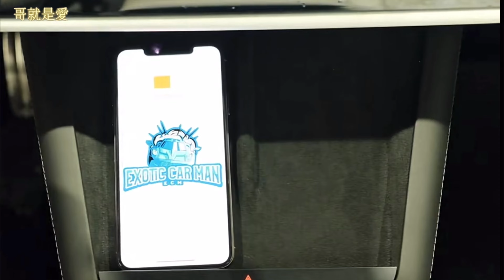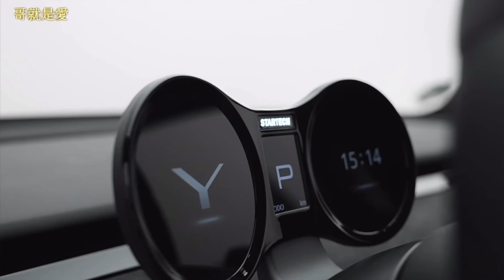Tesla Model PLAID / Model Y 你怎能不愛Tesla 再次定義電汽標竿electric car 哥就是愛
tesla modely plaid Tesla Model PLAID / Model Y 你怎能不愛Tesla electric car 哥就是愛